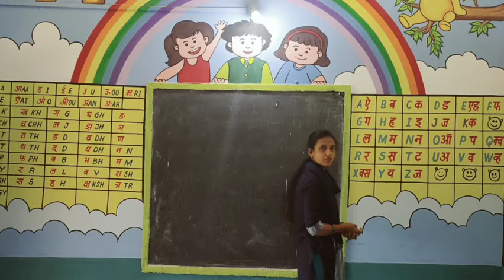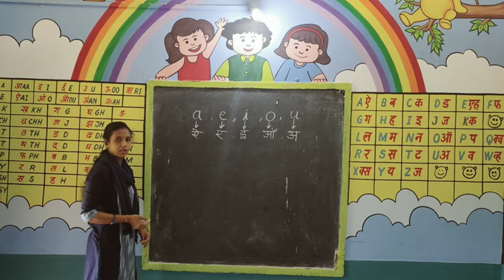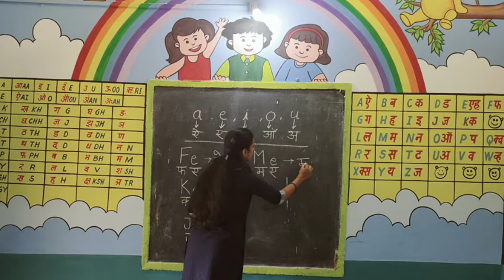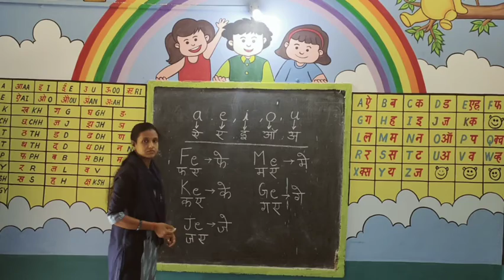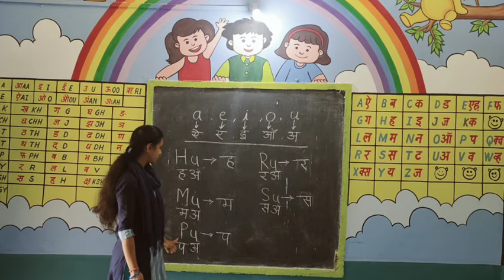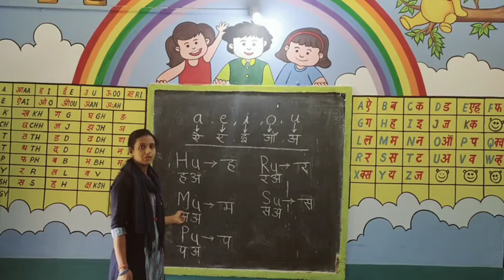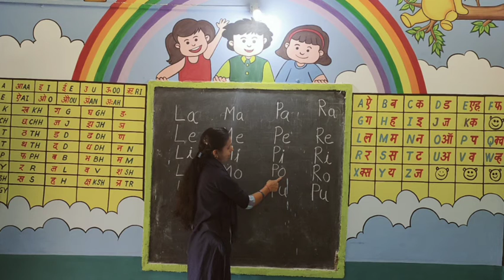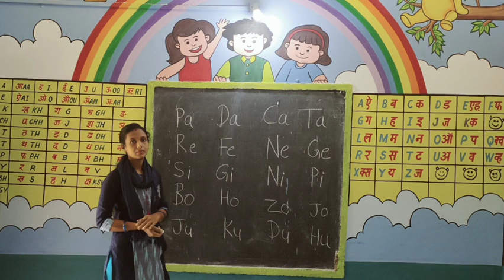HOW TO READ TWO LETTER WORDS ||दो अक्षर वाले शब्द